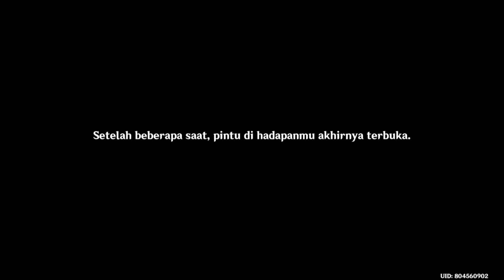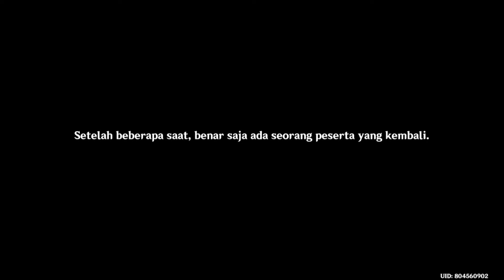#250 GENSHIN IMPACT - PERTAMA KALI NINGGUANG GANTI BAJU (ALBUM 4 & 5)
Cerita Ningguang terbagi menjadi 3 Part.

#248 = ALBUM 1
#249 = ALBUM 2 & 3
#250 = ALBUM 4 & 5

Pada album ini menceritakan Ningguang yang akan menghadiri janji makan siang dengan pengusaha kaya di liyue, janji makan siang ini sampai mengeluarkan puluhan juta mora. Untuk itu ningguang sampai megangganti baju nya untuk acara in. Baju ini akan Gratis pada event selanjutnya sama seperti Baju yang kita dapatkan gratis pada barbara di event mondstadt..

Tonton cerita ini sambil rebahan di channel ini dan kalian bisa skip-skip cerita di gamenya nanti !!